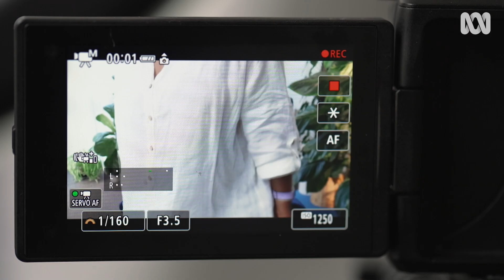Touring a fascinating soil-free indoor plant collection | My Garden Path | Gardening Australia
We meet an indoor gardener, Nora Mutalima @TheLecaQueen, who grows her entire, thriving collection with no soil.
Nora Mutalima is a medical researcher, indoor plant collector and online sensation who is passionate about growing her collection without soil. “Plants are my saviors,” says Nora, “My mind is very busy. I'm constantly making lists in my head, but when I'm taking care of my plants all that noise is gone.” With an extensive indoor plant collection Nora says, “I don't know how many plants I have because I've never counted them, what is the point of counting? Am I going to say when I get to 400, I'm going to stop?” While large statement specimens adorn the home, Nora, as a mother of three, cares for most of her collection in a dedicated grow-room. "My youngest (child) is 6 years old, she loves to play around. I want to give her that space in the home where she feels she can do what she likes to do, without running into mummy’s plants,” says Nora, “it’s also easy for me to control the conditions for the plants.”

With a medical degree and PhD in epidemiology and public health, Nora says, “I love to bring my background into how I grow my plants.” By trialing different kinds of grow-lights, mediums and fertilisers, Nora says, “I love researching and I love how that actually can be applied in the plant space.” One of the unique ways Nora grows her collection is by using a no-mess, semi-hydroponic method. “I grow my plants a little bit differently from other gardeners and I'm very uncompromising about that,” says Nora. Instead of soil, Nora uses clay balls known as LECA or lightweight expanded clay aggregate. Nora explains, “They get a bunch of clay, put it in a very, very hot environment and they pop like popcorn. They're very porous and they easily suck up liquid.” The plants are housed in a double-pot system, where the clay balls and roots are inside a clear plastic pot perforated with holes, and that pot sits inside a solution of water and fertiliser. “This plant always has water and fertiliser and is always feeding,” says Nora.

“When you think about hydroponics you think about pumps, you think about pH and all sorts of equipment,” says Nora, “but what's really different about semi-hydroponics is it's like hydroponics-lite. It’s the easy version.” Another important aspect of growing plants indoors is the provision of light and Nora says, "a grow-light doesn't have to be anything expensive. I've got my grow-bulbs living in just a normal indoor house lamp... my plants are able to grow because they've got that full spectrum of light that they need, that they would be getting from the sun.” One of her standout specimens is a Calathea, Goeppertia orbifolia, “this plant has just taken off so beautifully. The leaves usually don't get this big,” says Nora, “but this beauty is just going from strength to strength, and those leaves are just pristine.”

Nora shares information online on her YouTube channel, The LECA Queen, and says, “it is not easy. I had to learn everything from scratch” including how to operate a camera, record sound and edit. “I remember one time I recorded a whole session where I was extending the moss pole of my monstera. It's a really big plant, it's something I can't redo, and when I sat down to edit there was absolutely no sound. It crushed me,” says Nora, “but you know, these are growing pains and I think I'm a bit better than that now.” The channel is an opportunity for Nora to encourage more science to the indoor plant world. “You really cannot get away from science because plants are beings. They have cells and all the systems that beings need to actually get nutrition,” says Nora, “photosynthesis respiration... it’s a bit ‘science-y' and that’s where I think I come in with my science background... I’m always trying to explain why I do what I do.”

“I've got my plants and I think those will always be my first love, and then I've got the YouTube channel. I love both aspects of it,” says Nora, “I'm learning so many things that don't have anything to do with plants, which is awesome, but plants, they're the OG.”